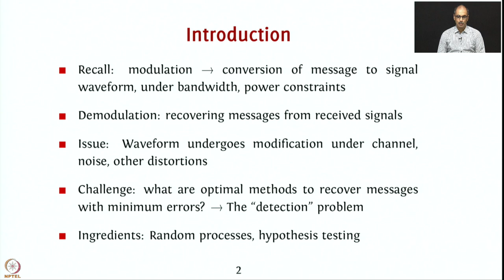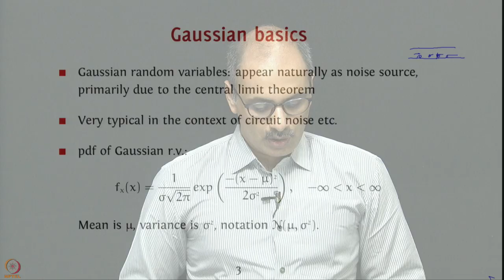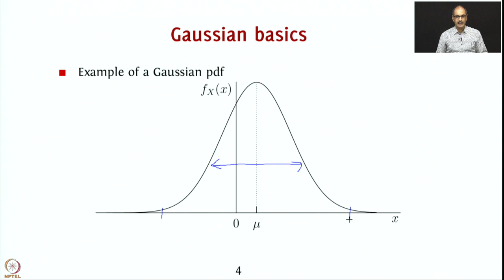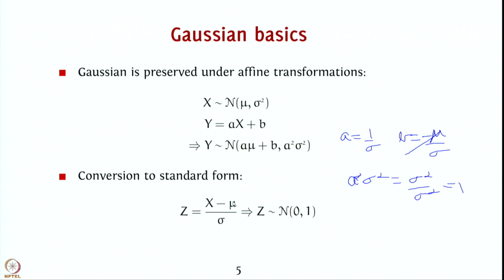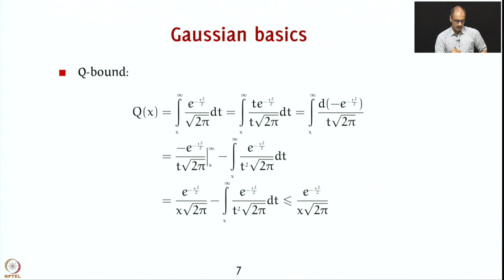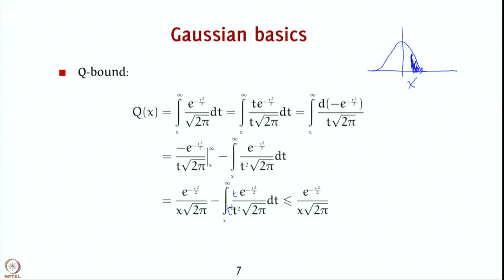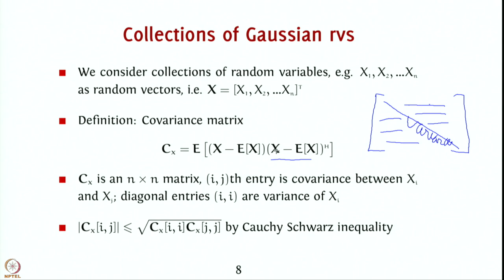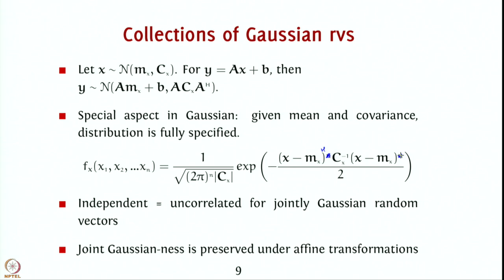Week 3: Lecture 15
Week 3: Lecture 15: Basics of Detection: Properties of Gaussian Random Variables